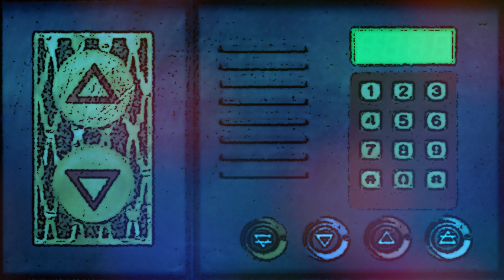Elevatorport - Shortcut to Recupiter - 10. This One Puts Fires Out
My first electronic music album, made using LMMS! Images are edited on GIMP. Most of the images I use to make my artwork can be found on Pixabay. This project also utilizes the paid version of Filmora9.

This music is made using the Composerjutsu/Karaoke Party
 technique group. I am creating it as multiple Inner people.